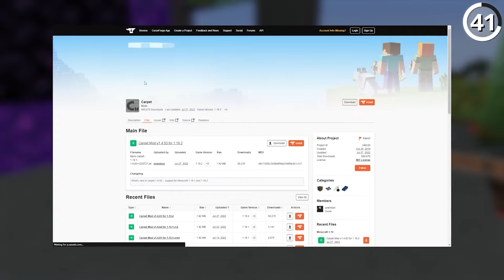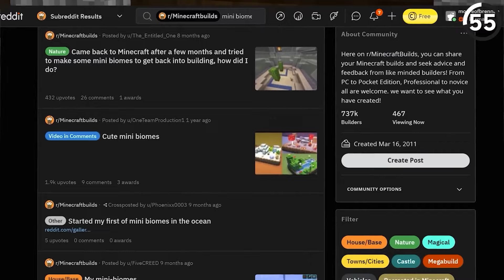63 Actividades que Debes Realizar en Minecraft Antes de Borrar tu Mundo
Mira mi Instagram @skipthetutorial
Personaje dibujado por @MagnaGallina

Producido por Jonah Walters
Editado por NOOBster